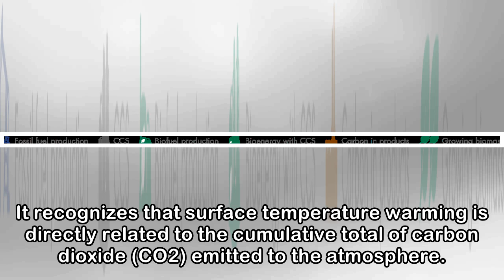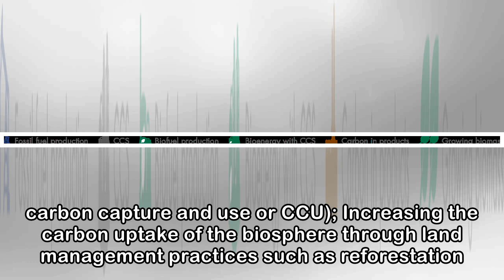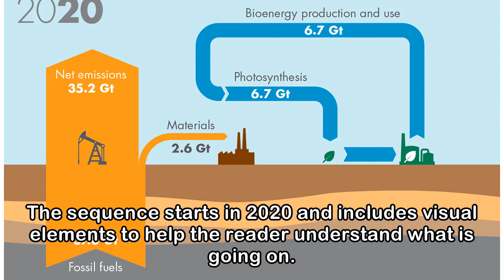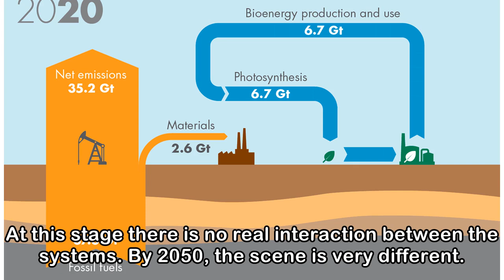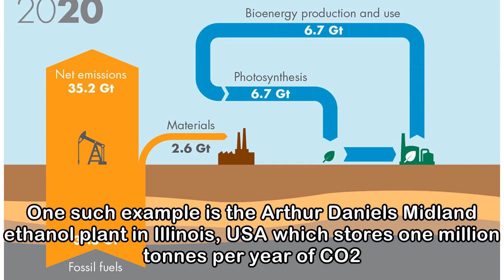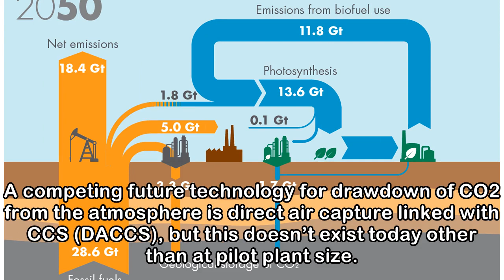Paris Agreement: Achieving the Balance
The Paris Agreement calls for a “balance between anthropogenic emissions by sources and removals by sinks of greenhouse gases in the second half of the century.”This emphasis on “a balance” – or what ...